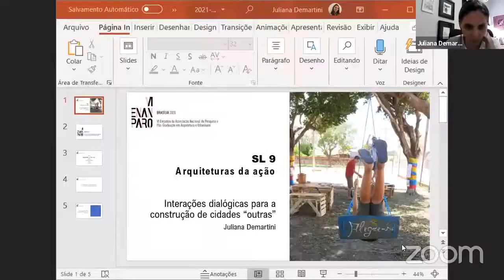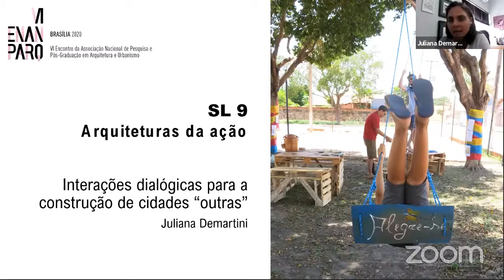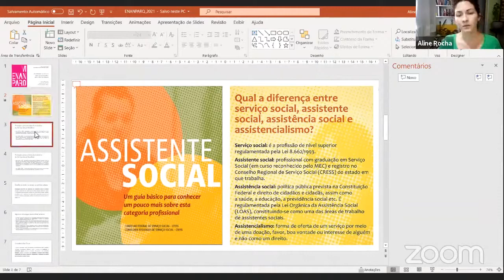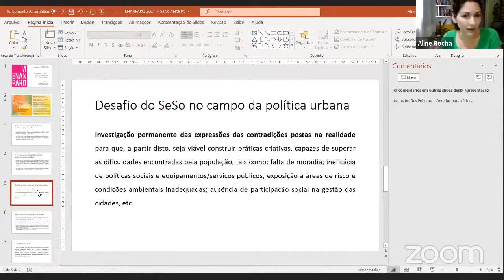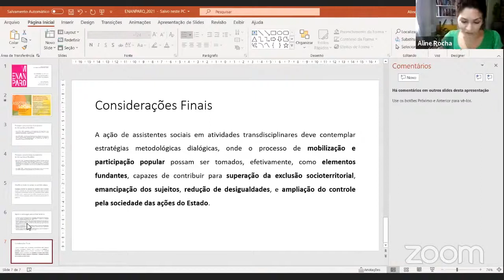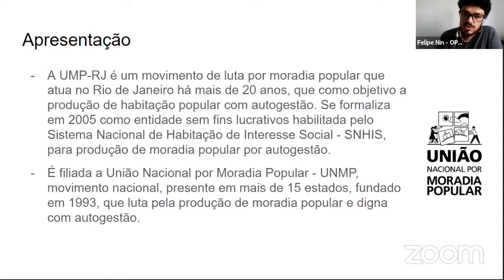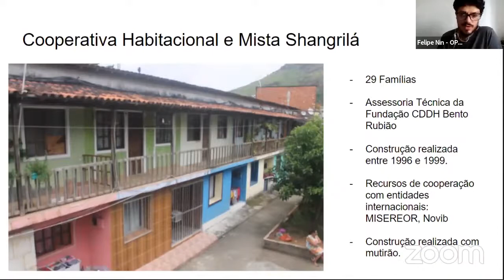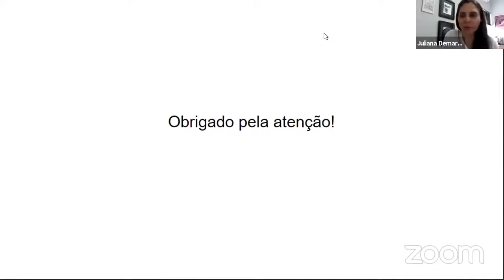VI ENANPARQ - SESSÃO LIVRE 09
SL 09 – ARQUITETURAS DA AÇÃO
A experiência cartográfica do brincar e o arquiteto
Cléo Lima

Arquitetura e governança institucional regulamentada pela Lei de Assistência Técnica: ação conjunta entre universidade e poder público
Mário Queiroz

Arquiteturas de ocupação
Carolina Kroff; Ronaldo Brilhante

Assistentes sociais e a ação socioeducativa para reforma urbana
Aline Rocha

Interações dialógicas para a construção de cidades “outras”
Juliana Demartini

Práticas autogestionárias de produção de moradia popular: uma memória da atuação da União  por moradia popular do Rio de Janeiro – UMP/RJ
Felipe Nin